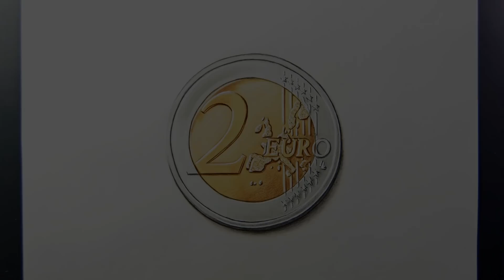Photorealistic Art Drawing with Colored Pencils Timelapse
Draw money coin with Polychromos, Prismacolor pencils and Stylefile marker